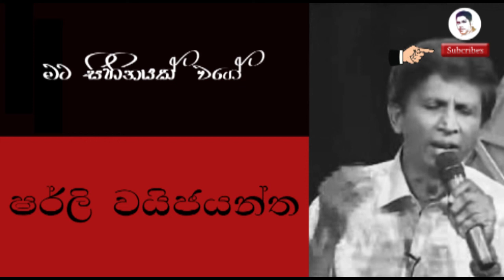මට සිහිනයක් වගේ.. (Acoustic) - ෂර්ලි වයිජයන්ත - Mata Sihinayak wage - Sherly Wijayantha